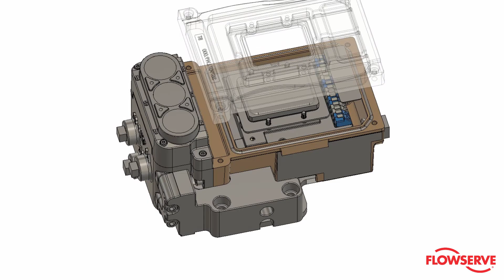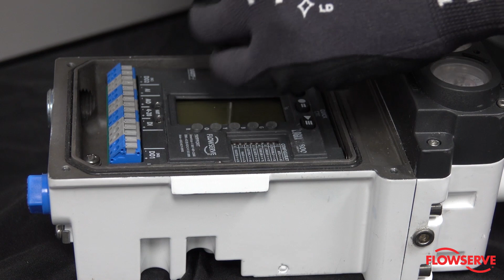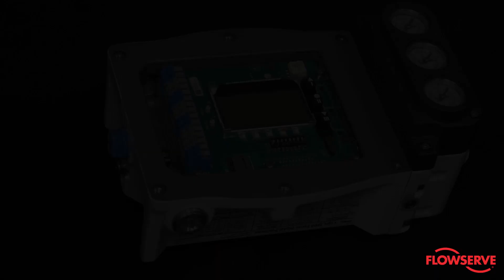Logix 3800-Replacing the Electronics and Piezo Assembly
The purpose of this video is to demonstrate the removal and installation of the elextronics and piezo of the Logix 3800 positioner. Please refer to Appendix G of the IOM for the correct P/N needed for your specific positioner model.

Step #1 : Make sure the valve is bypassed or in a safe condition. Disconnect power to the positioner. Disconnect air supply to the positioner. Remove the take of arm and follower arm.
NOTE: It is recommended that the positioner be removed from the valve and taken to a clean work environment for disassembly and reassembly if possible. Note: the procedure is the same for both intrinsically safe (IS) and explosion proof (EX) positioners.

Step 2 :

Begin by removing the positioner main cover.
Remove the inner cover by removing the two PCB cover retaining screws.
Unscrew the five electronics module retaining screws.
Gently remove the electronics by holding the terminal block and lifting the electronics from the housing. Caution: Standard Electro-Static Discharge best practices are required to prevent potential damage to the electronics.
If you are replacing the piezo, remove it from the electronics and install the replacement.

Step 3: Installation:

Verify that the 4 pressure sensor O-rings are in the electronics assembly.
Verify that the two piezo O-rings are placed in the Housing.
Verify that the piezo is plugged into the bottom of the electronics assembly.
Place the electronics assembly into the housing, aligning the pressure sensor O-rings with the four holes in the housing.

Step #4 Tighten the 5 electronics assembly screws down, in a star-shaped pattern, to verify even pressure for sealing the O-rings.

Torque screws to 0.9 N-m or 8 in-lbs.
Place inner cover over electronics assembly and tighten screws in a back and forth pattern to verify even pressure.

End Step #1 : Reconnect the positioner, follower arm, and the take-off arm to the valve.
Step#2: Next, Perform a Quick-Cal